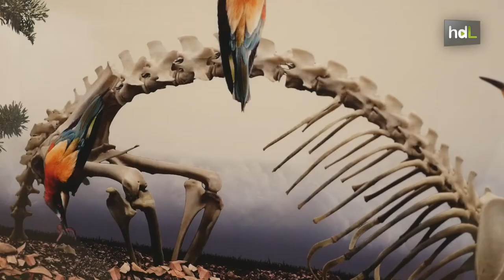HDL Ángel Pantoja, la fotografía y el collage como armas para la denuncia social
El sevillano Ángel Pantoja no entiende la vida sin el arte ni el arte sin una estrecha conexión con la vida real. Este artista plástico utiliza la técnica digital para crear imágenes que invitan a la reflexión crítica sobre el ser humano y sus modos de vida. La exposición ‘Mitologías del presente’ recoge su producción artística de los últimos años. Pantoja reflexiona en la muestra sobre la imposición de etiquetas de género, el consumismo atroz que crea solo una ficticia sensación felicidad y se aventura en la recreación de un mundo postapocalíptico en el que el ser humano es solo un recuerdo que se manifiesta a través de restos de sus objetos de consumo.